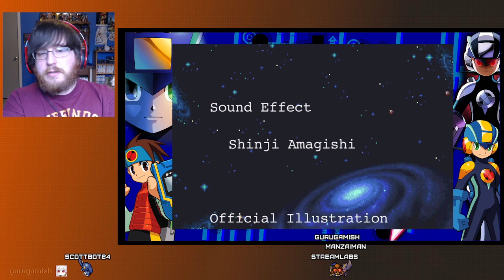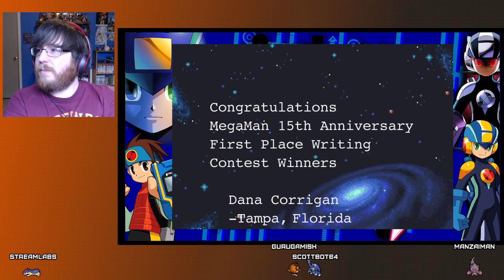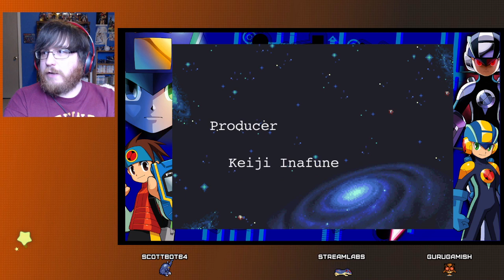100% Run - Megaman Battle Network 4 - Part 13